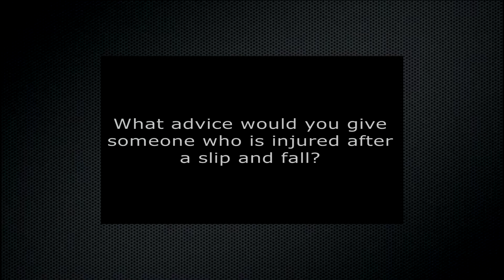Denise's Slip & Fall Accident - Schultz & Myers Personal Injury Lawyers Review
Denise was injured in a slip and fall accident while at the store with her grandchildren. Listen to her experience.

Downtown St. Louis, MO Office
319 N. 4th Street Suite 835

Ladue, MO Office
9807 S 40 Dr
Ladue, MO 63124

Creve Coeur, MO Office
999 Executive Parkway Dr. Suite 205